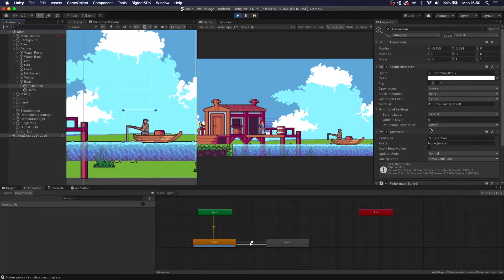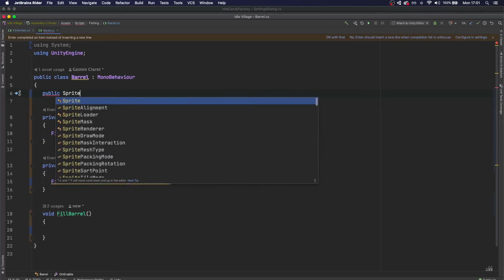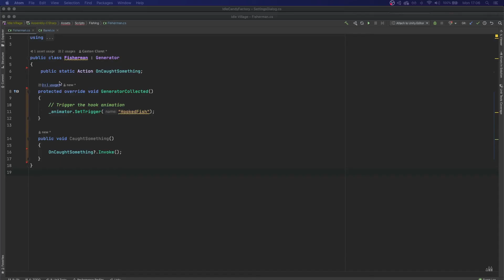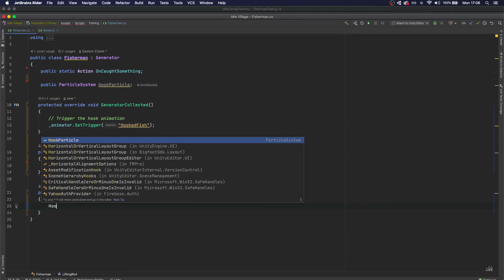Unity Animation Events Tutorial - Learn how to SYNC your animations with the rest of your game (2D)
Learn how to sync your Unity Animation with Events in this simple 2D example. I will cover how I implemented this in Idle Village to sync our fishing animations with the rest of the gameplay.

The Animation Events are a key feature inside of Unity to let you sync the exact moment that something happens, with the rest of the game.

👍  Also, like if you want to see more videos like this one in the future